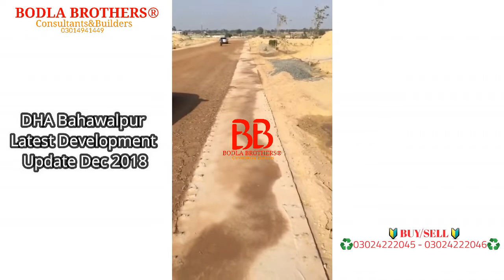DHA Bahawalpur Inside Development Update (December 2018)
We provides professional services in real estate buying/selling. Our objective not just to make deals we prefer to built long term business relationship based on true and honest dealing and guidance.

Note:-
We deal on 1% Commission, only We assure you Zero Margin/Top

_1% applies on 25th Lacs deal if below then 25000 minimum commission_

Deals in:-
🔶DHA Lahore,  DHA Gujranwala,  DHA Bahawalpur,  DHA Multan,  BAHRIA Orchard Lahore,  LDA City Lahore, Al Kabir Town Lahore,  and LDA Approved Societies etc.

                Visit👇

      BODLA BROTHERS®
   (Consultants&Builders)

🏢Y-Block, Defence Commercial Plaza, DHA Phase-3, LHR